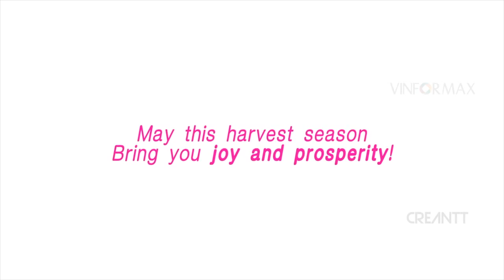Happy Pongal 2021 | Pongal whatsapp status video Happy pongal wishes and greetings video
📣 IMPORTANT ▼